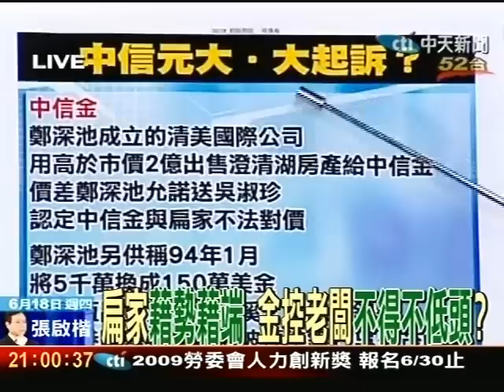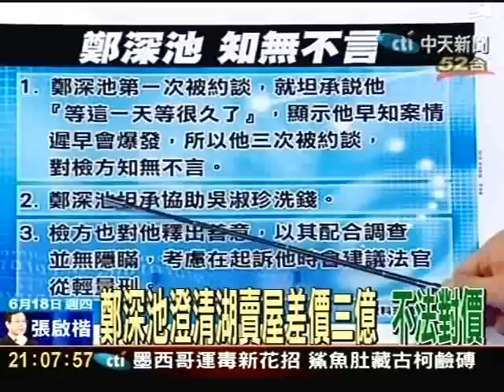時報週刊獨家！二次金改弊案 七月起訴